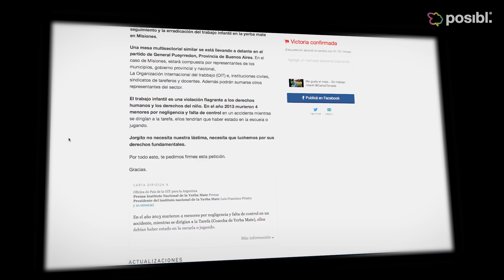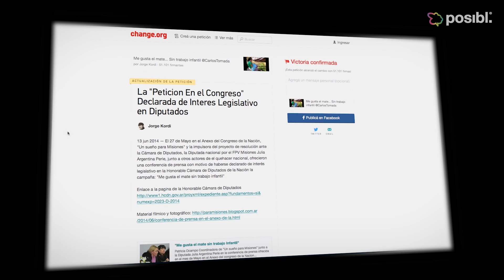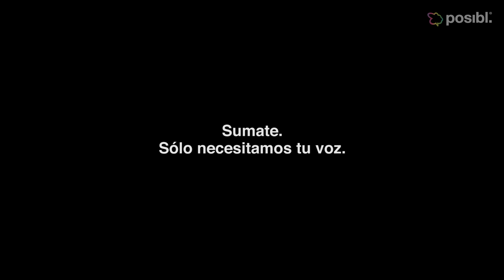Me Gusta El Mate Sin Trabajo Infantil - Documental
Conoce a la ONG Un Sueño para Misiones y su lucha contra el trabajo infantil y la extrema pobreza en una de las siete maravillas naturales del mundo.

Meet the NGO A Dream For Misiones and their fight against child labor and extreme poverty in one of the Seven Natural Wonders of the world.